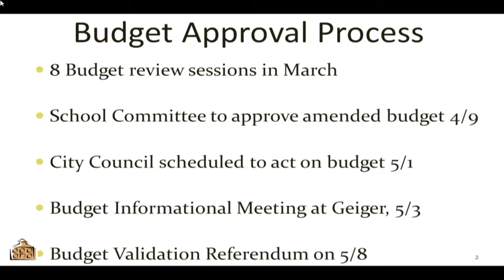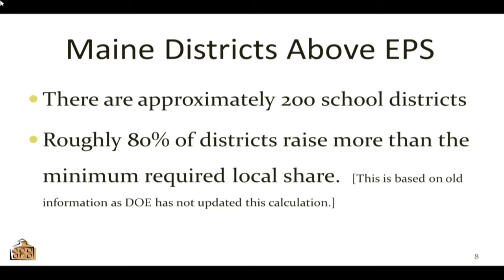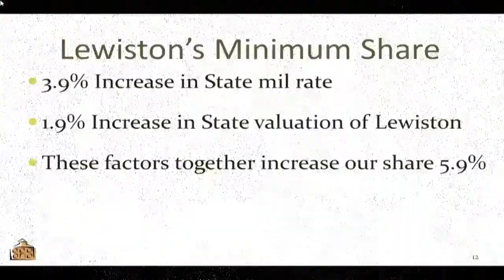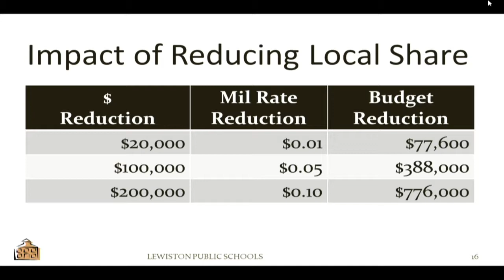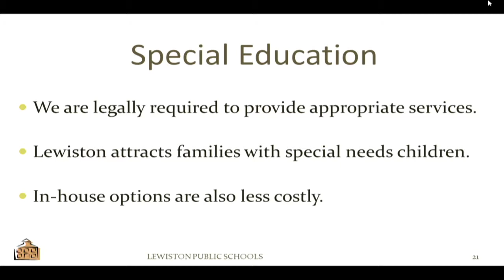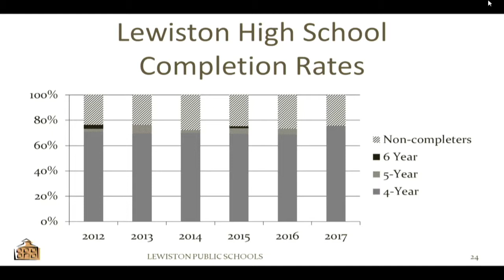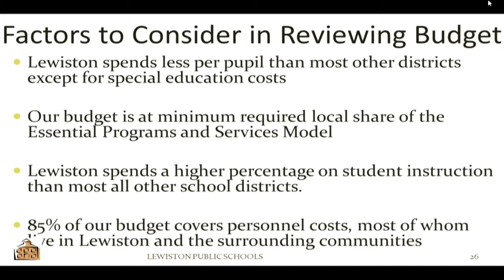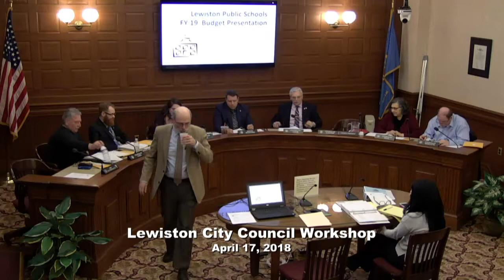City Council Workshop & Meeting 04/17/2018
LEWISTON CITY COUNCIL AGENDA
CITY COUNCIL CHAMBERS
APRIL 17,2018
6:00p.m. Budget Workshop- Presentation of School Budget & General Discussions
6:45p.m. Workshop- Build Maine Conference- Request to paint a Mural on Centreville Garage
7:00 p.m. Regular Meeting
Pledge of Allegiance to the Flag
Spirit of America Award - Raise Op
Lewiston Youth Advisory Council Update
Acceptance of the minutes of the April 3, 2018 meeting.
Public Comment period- Any member of the public may make comments regarding issues pertaining to Lewiston City Government (maximum time limit is 15 minutes for all comments)
ALL ROLL CALL VOTES FOR THIS MEETING WILL BEGIN WITH THE COUNCILOR OF WARD ! .
REGULAR BUSINESS:
1. Public Hearing on the renewal application for a Special Amusement Permit for Live
Entertainment for the Ramada Lewiston Hotel & Conference Center, 490 Pleasant Street.
2. Public Hearing on the renewal application for a Special Amusement Permit for Live
Entertainment for Little Joe's Bar & Grill, 740 Sabattus Street.
3. Authorization to accept transfer of forfeiture funds.
4. Amendment to the Traffic Schedule regarding loading zone on Bates Street.
5. Appointment to the Lewiston Area Public Health Committee.
6. Reports and Updates.
7. Any other City Business Councilors or others may have relating to Lewiston City Government.
8. Executive Session regarding a Legal Matter.
9. Executive Session to discuss Acquisition of Property of which the premature disclosure of theinformation would prejudice the competitive bargaining position of the City.
10. Executive Session to discuss Real Estate Negotiations of which the premature disclosure of theinformation would prejudice the competitive bargaining position of the City.
11. Executive Session to discuss Disposition of Property of which the premature disclosure of theinformation would prejudice the competitive bargaining position of the City.
12. Executive Session to discuss labor negotiations regarding the Maine Association of Police -Patrol Unit and the Lewiston Police Supervisory Command Unit.